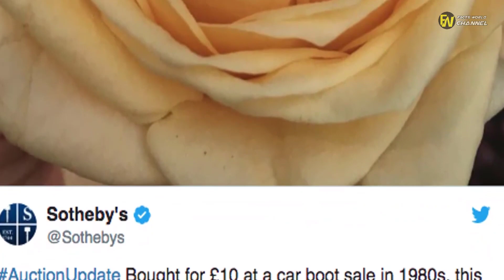Woman Wears $10 Ring For 30 Years, Then The Jeweler Reveals The Truth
Woman Wears $13 Ring For 30 Years, Looks Again And Realizes She’s A Millionaire.

30 years after buying a $13 ring, a woman realizes she was duped. She looked at the woman and couldn’t believe what just had been said. She thought the appraiser had probably made a mistake. The woman had never been in a situation like that and suspected that. Neither did the appraiser. She had no idea where to turn, but what she was told next made her instant royalty.

 or